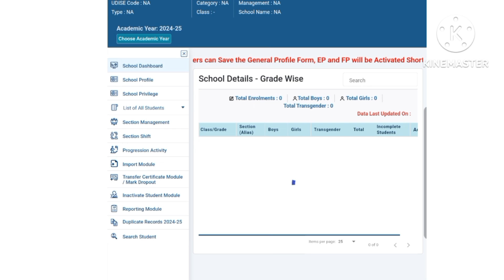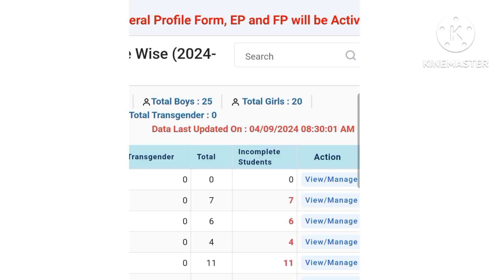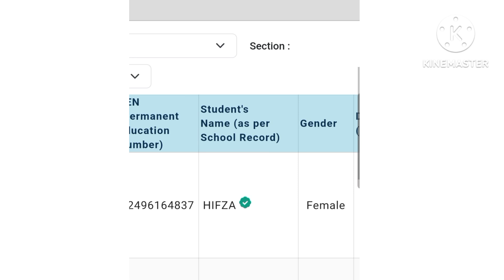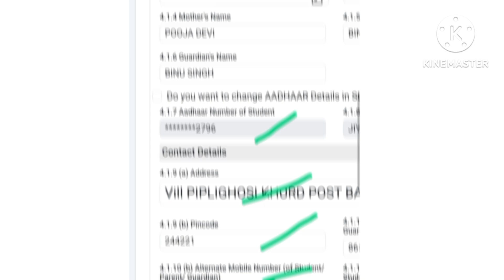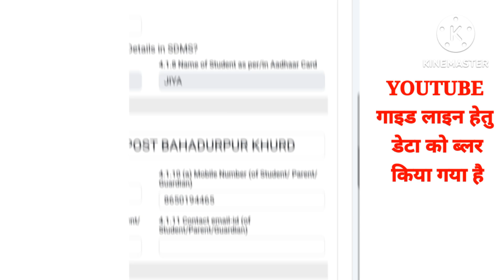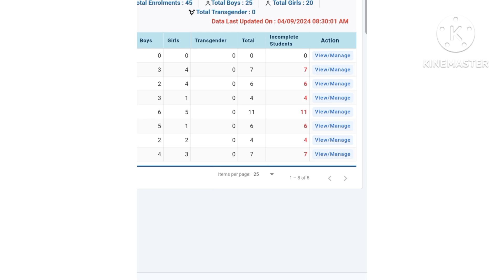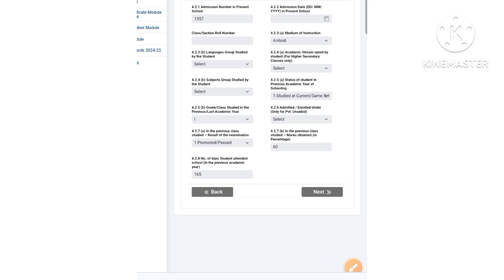SDMS UDISE + पर सत्र 2024-25 में बच्चों का GP, EP और FP कैसे भरें|जनरल प्रोफाइल कैसे भरें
SDMS UDISE PLUS पर सत्र 2024-25 में बच्चों का जनरल प्रोफाइल, इकनॉमिक प्रोफाइल और फाइनेंसियल प्रोफाइल कैसे भरें?
1.क्या आपके भी PRERNA APP पर पिछले वर्ष के बच्चों का डाटा दिखाई दे रहा है?
2.क्या PRERNA APP पर शिक्षक संकुल
इस वीडियो में आप शिक्षण योजना कैसे तैयार करें के साथ तैयार शिक्षण योजना की PDF डाउनलोड कर सकते हैं I

कक्षा 4,5 की भाषा और गणित
की शिक्षक संदर्शिका की PDF का लिंक